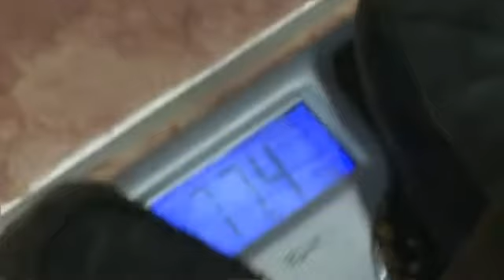Survivor: Héroes Vs. Villanos - Life at Ponderosa: Coach Pt. 1 (Español)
Coach se convierte en el primer miembro del jurado cuando es expulsado  y enviado a la Ponderosa, donde tiene un festín

...::: Subtitulado por BladeGun :::...